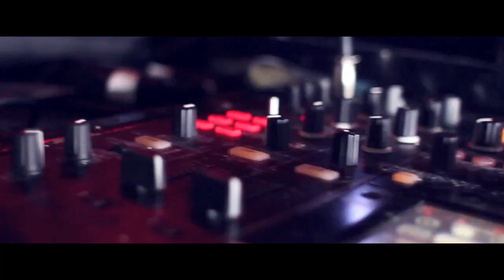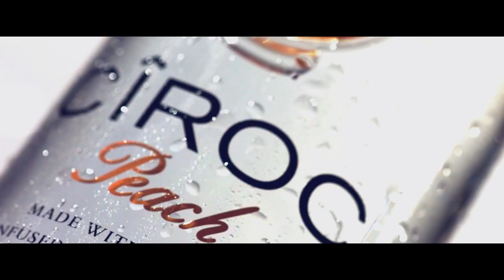Bezells "We Sauced Down" | Directed by Masar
Its officially here SAUCED DOWN VOLUME 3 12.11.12 Anticipated to my best work to date. Alot of potential hits on here. Im not one to put a battery in my back but it is definitely worth the download, if you support people trying to come up in the industry and the new generation of music you will love SAUCED DOWN VOLUME 3.

With Songs like "Nothin But A Dog" "New York" "Overdose" & "Wanna See Me Broke" its hard to go wrong with this mixtape. The download is now available on Datpiff.com

Follow @BezSaucey @MasarMasar @Masar_Tv